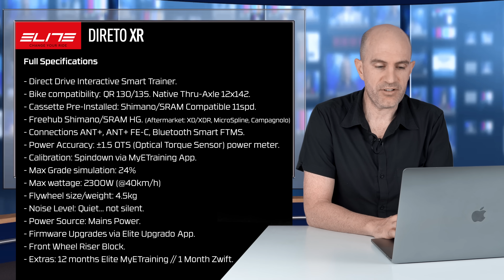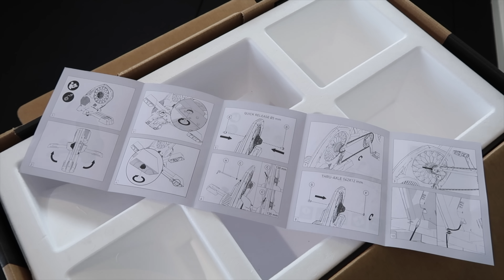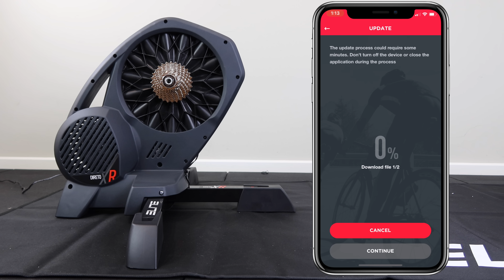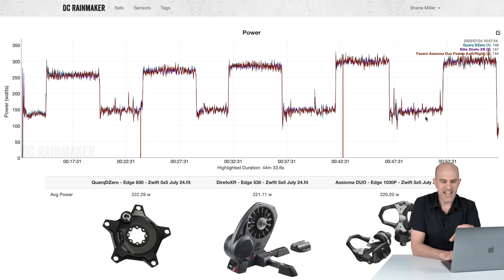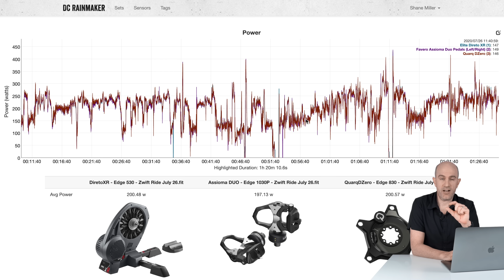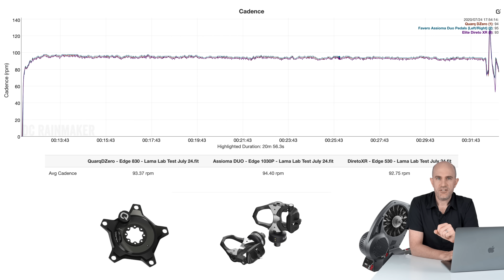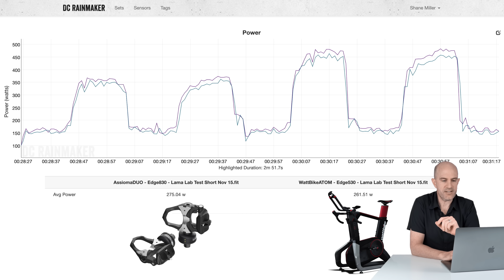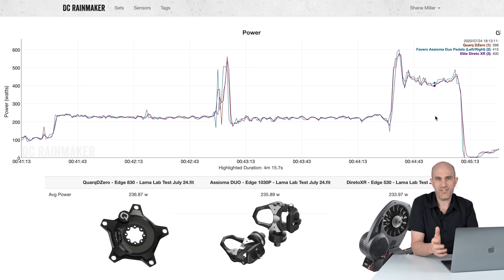Elite Direto XR Smart Trainer: Details // Ride Review // Lama Lab Test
Elite this week introduces the Direto XR smart trainer as their top model indoor cycle trainer. This video covers all the details and I give my take on how it performed in the Lama Lab for my training and Lama Lab Tests over the last few weeks.

Direto XR Full Specifications:
- Direct Drive Interactive Smart Trainer (Rear wheel off)
- Bike compatibility: Quick Release 130/135. Native Thru-Axle 12x142.
- Cassette Pre-Installed: Shimano/SRAM Compatible 11spd.
- Freehub Shimano/SRAM HG. (Aftermarket options: XD/XDR, MicroSpline, Campagnolo)
- Supported connections ANT+ (Pwr/Spd/Cad), ANT+ FE-C, Bluetooth Smart FTMS.
- Power Accuracy: ±1.5  OTS (Optical Torque Sensor) power meter.- Calibration: Spindown via MyETraining App.
- Grade simulation: 24%
- Max wattage: 2300W (@40km/h)
- Flywheel size/weight: 5.1kg (*Updated details from Elite post video publication!)
- Noise Level: Quiet... not silent.
- Power Source: Mains Power.
- Firmware Upgrades via Elite Upgrado App. - Front Wheel Riser Block- Extras: 12 months Elite MyETraining app // 1 Month Zwift

THREE THINGS TO KNOW ABOUT THE DIRETO XR:
1 - The Direto has hidden levelling adjustment on the feet!
2 - If you're pairing over ANT+ for speed/distance: Use 173mm for wheel size!
3 - Direto XR actually substitutes two models – the Direto X and Drivo II

Video Index:
0:00 Intro
0:46 What's New - Direto Model Comparisons
1:46 Technical Specifications
3:03 Pricing
3:15 Unbox, Build, Firmware check
5:00 Ride Discussion
6:14 Power Data Comparison
12:16 Summary
12:28 Three Things To Know
13:34 Wrap Up